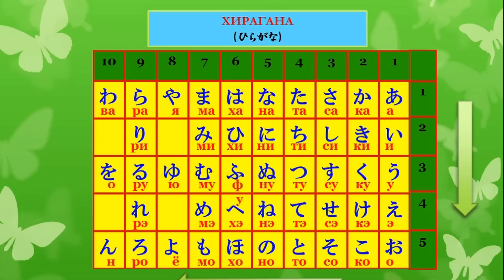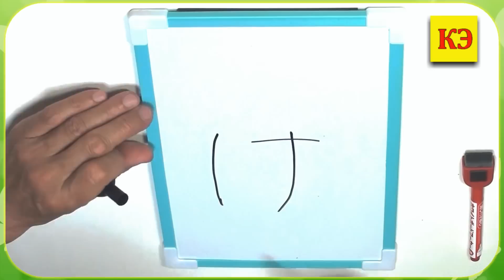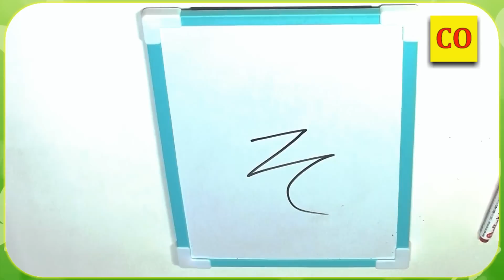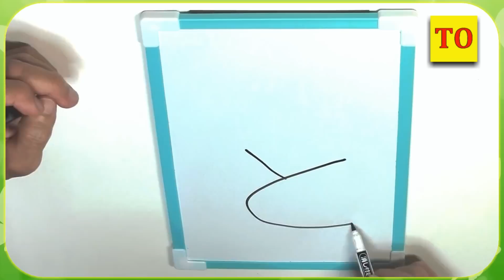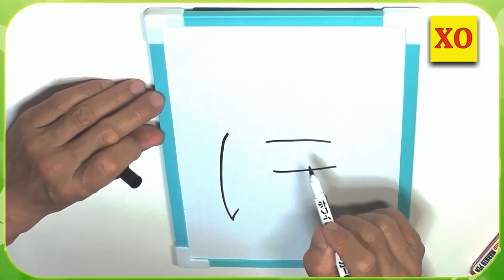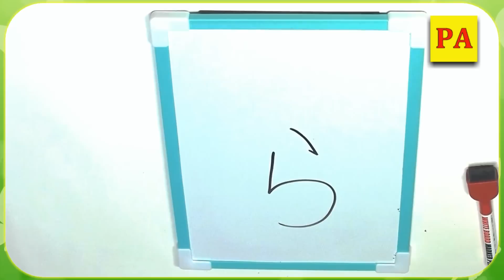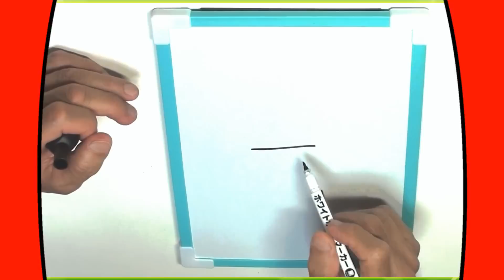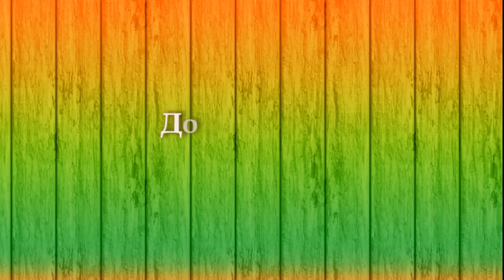+Японский язык 🌸 Азбука Хирагана 🌸 Урок 1+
В этом уроке, мы рассмотрим порядок написания символов азбуки Хирагана('▽'*)ﾆﾊﾟｯ♪
К некоторым слоговым буквам японского алфавита, добавляется значок, напоминающий  " (как две перевёрнутые запятые справа сверху от буквы), называется "нигори". Если буква, помечена, этим знаком " , то она становится звонкой: か⇒ が (ка⇒га); し⇒じ (си⇒дзи); つ⇒ず(цу⇒дзу); は⇒ば(ха⇒ба) и так далее. Например: みつ 「密な」 (+なв сочет.) плотный, густой и т.п. или みず「水」- вода; すき 「好き」- нравиться, любить すぎ「杉」 - японский кедр.
Помимо этого,  только буквы はひふへほмогут становиться глухими, образовывая при этом звук "П", если добавить к ним знак " ° " (маленький кружок сверху справа от буквы):
は⇒ぱ(па); ひ⇒ぴ(пи); ふ⇒ぷ(пу); へ⇒ぺ(пэ); ほ⇒ぽ(по).
Мой канал в Телеграм. Все самые свежие новости буду добавлять туда. Обязательно его посетите! или попробуйте так